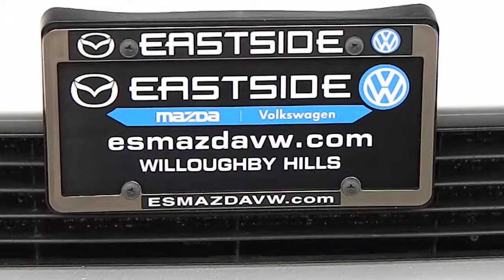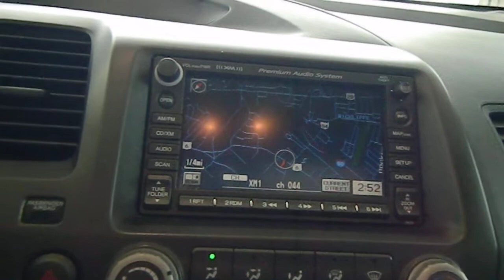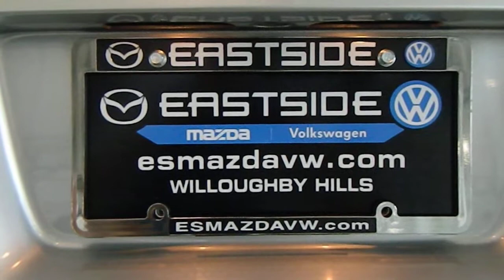Alabaster Silver 2007 Honda Civic Coupe EX w/ Navigation @ Eastside Mazda VW in Cleveland, Ohio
Eastside Mazda Volkswagen, your Cleveland area pre-owned specialists, are proud to bring you a 2007 Honda Civic Coupe EX with Navigation.